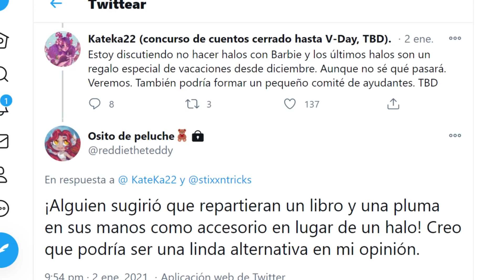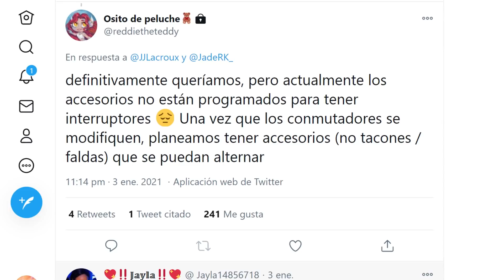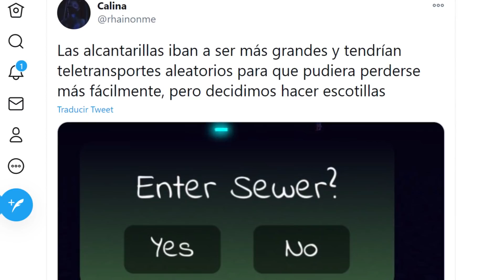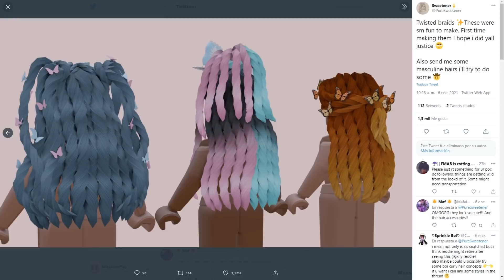ACTUALIZACION de Royale High 👑 NUEVOS PREMIOS 🏆 TRENZAS de PRINCESA 🎀✨ MISION IMPOSIBLE 😱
HERMOSAS TRENZAS de PRINCESA con ACCESORIOS GRATIS, NUEVOS PREMIOS ESPECIALES para LOS GANADORES de CONCURSOS esto y MUCHISIMAS NOVEDADES como: nueva escuela, nuevo reino, nuevos regalos y mucho mas.